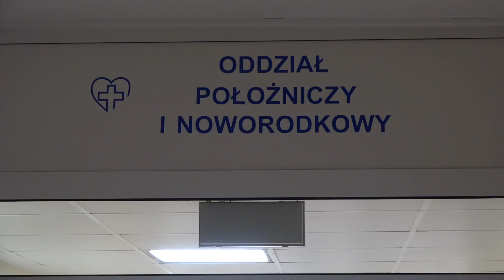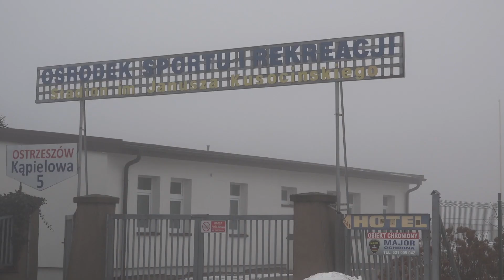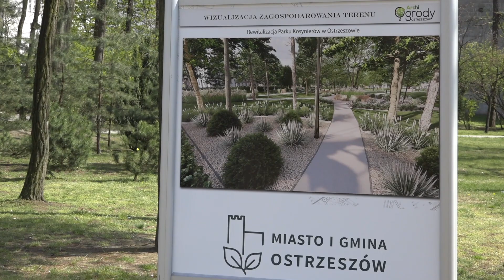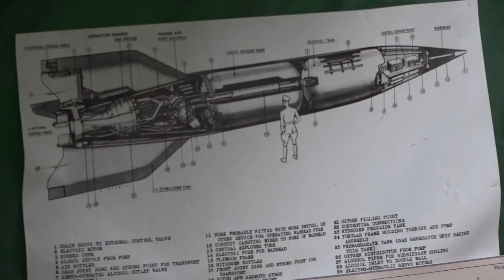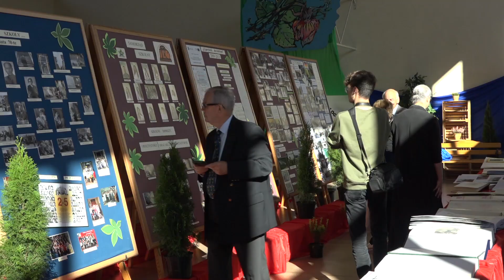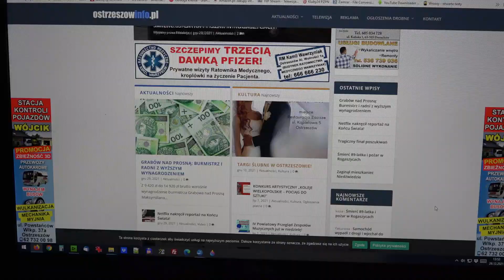Nasze podsumowanie 2021 roku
Za nami kolejny rok. Jaki był? Podobnie jak poprzedni niespokojny i naznaczony pandemią, ale też wypełniony wydarzeniami dającymi nadzieję na lepsze jutro. Wiele działo się też w powiecie ostrzeszowskim, czego postaramy się dowieść w niniejszym podsumowaniu.